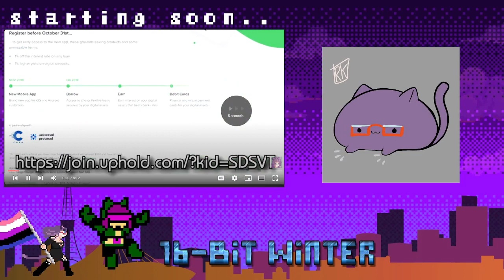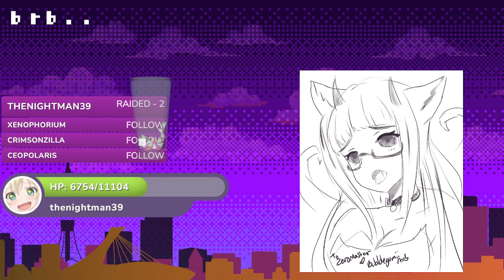VTUBER Sewers & Mine Carts! | ZeroStreams 11-27-2023 | SuperMarioRPG Part 3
and Tina Too!

► More Content!